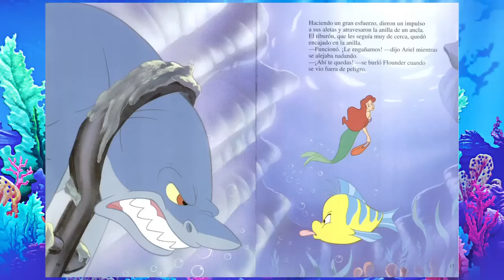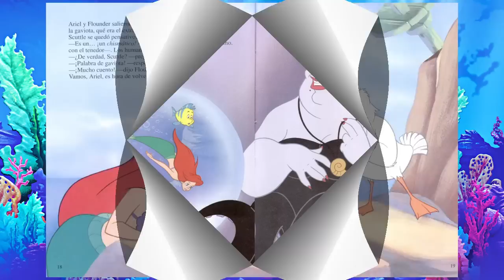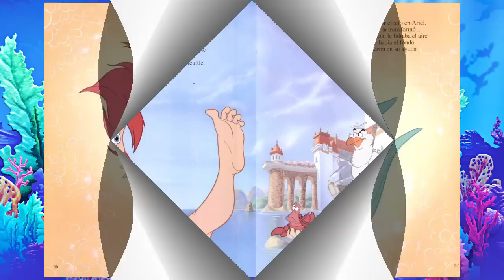Cuento de La Sirenita (The Little Mermaid)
La Sirenita La Pelicula (Little Mermaid) en forma de Cuentos de Disney Español Latino

Ariel es una sirena soñadora que quiere vivir fuera del agua ya que cree que es lo mejor que podría pasarle en la vida. Un día de tormenta salva al príncipe Eric de un barco que naufraga y cae locamente enamorada de él, pero cuando su padre el rey Tritón descubre los sueños de su hija y su escondite secreto en el que guarda todos los tesoros que ha ido encontrando de los humanos, se enfada y arrasa con todo.
Ariel decide ir a hacer un trato con Úrsula, la bruja del mar. Gracias a ella, se convierte en un ser humano a cambio de entregarle su voz a la bruja y acuerda un trato que consiste en conseguir que el príncipe le de un beso de amor verdadero y se enamore de ella, o volverá a convertirse en sirena y pasará a pertenecer a la bruja. Se reencuentra con el príncipe, al que está punto de conquistar, pero interviene Úrsula para evitarlo, toma forma humana y con la voz de Ariel embruja a Eric para que se case con ella y olvide a Ariel.
Cuando todo parece perdido, Ariel descubre la verdad, impide la boda y recupera su voz, pero demasiado tarde, ya que un segundo antes de recibir el beso, se pone el sol y Ariel vuelve a convertirse en sirena, siendo llevada de vuelta al mar por Úrsula.
Sin embargo, su padre decide hacer un cambio de prisionero y se pone a su disposición de Úrsula a cambio de la libertad de su hija. Ariel, con la ayuda de sus amigos Sebastián, Flounder y el príncipe Eric, logra derrotar a la bruja y destruirla, revirtiendo los hechizos de Úrsula y liberando a Tritón. Una vez que Tritón se percata del amor entre Ariel y Eric, decide convertirla en ser humano, para posteriormente celebrarse la boda entre los dos enamorados.

Si te gusta Disney visita el canal de Agente Patricia y verás cosas maravillosas de Disney World y Disneyland